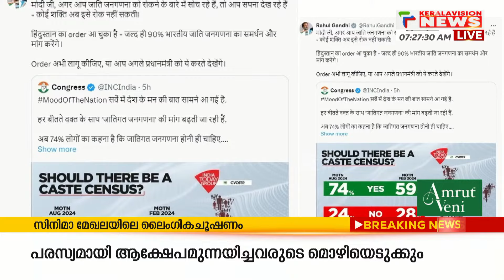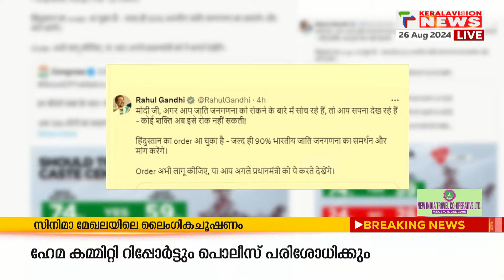രാജ്യവ്യാപകമായി ജാതി സെന്‍സസ് നടത്തുന്നത് തടയാന്‍ ഒരു ശക്തിക്കും കഴിയില്ല; രാഹുല്‍ ഗാന്ധി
രാജ്യവ്യാപകമായി ജാതി സെന്‍സസ് നടത്തുന്നത് തടയാന്‍ ഒരു ശക്തിക്കും കഴിയില്ലെന്ന് ലോക്‌സഭ പ്രതിപക്ഷനേതാവ് രാഹുല്‍ ഗാന്ധി. പ്രധാനമന്ത്രി നരേന്ദ്രമോദി ജാതി സെന്‍സസ് നടപ്പിലാക്കിയില്ലെങ്കില്‍ അടുത്തതായി അധികാരത്തിലേറുന്ന പ്രധാനമന്ത്രി അത് നടപ്പിലാക്കുമെന്നും രാഹുല്‍ എക്‌സില്‍ കുറിച്ചു.

About COA